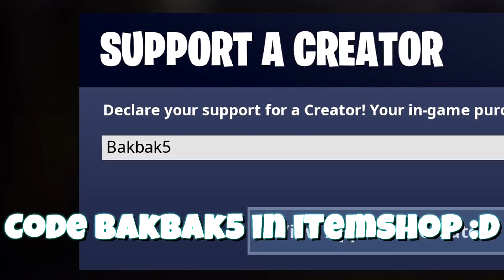I HATE FORTNITE EVENTS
I HATE FORTNITE EVENTS, or do I?

Support a creator code: Bakbak5

Music credit
Campfire Song - Chris
Map Medley - Yoshi's Island
Angel Island Zone - Sonic Mania
Luigis Mansion - Library Piano - Qumu Music
Fly Octo Fly - Qumu Music